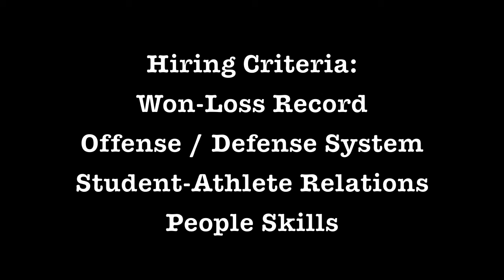Cal Fires Jeff Tedford - Criteria For Selection Of Next Cal Football Coach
Zennie62 Jeff Tedford fired by Cal AD - Criteria For Selection Of Next Cal Football Coach - vlog produced by Zennie Abraham Zennie62 Blog - youtube video